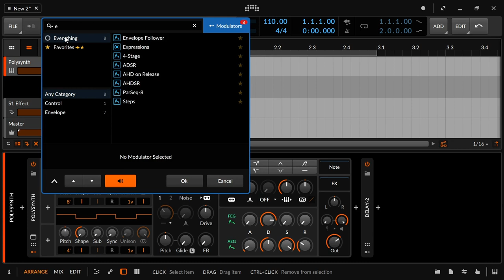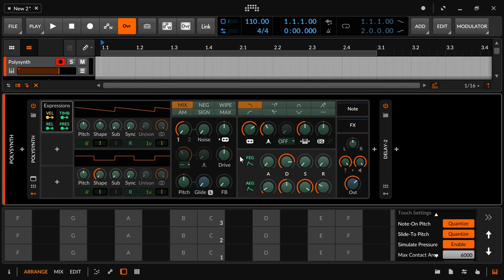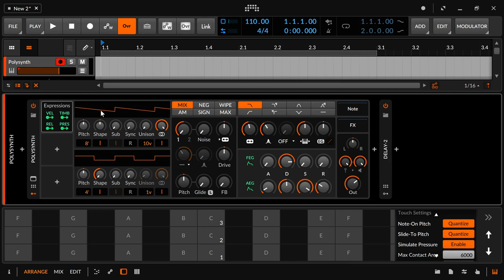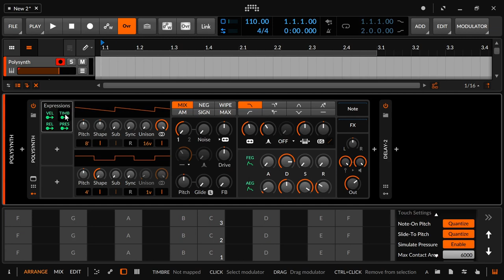Bitwig Modulator Expressions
Was ihr mit dem Modulator Expressions, der Velocity, also der Anschlagslautsärke und der Pressure, also dem Aftertouch und weiteren Controller Messages machen könnt, erfahrt ihr hier.

Die Tutorials erscheinen hier immer mit einer größeren Verzögerung. Wenn ihr immer aktuell am Ball bleiben wollt, dann besucht mich auf meinem eigentlichen Peertube Account

Außerdem würde ich mich sehr über positives Feedback freuen, entweder hier auf Youtube, auf der Peertube Seite oder auf meinem Blog . Dort könnt ihr auch ohne Anmeldung kommentieren. Auch freue ich mich über Anregungen oder konstruktive Kritik. Über Geschmäcker könnten wir uns streiten, aber das empfinde ich ein wenig als vertane Zeit, denn jeder hat so seinen Geschmack und das trägt auch wieder zu einer Vielfalt bei, die uns trotzdem alle inspirieren kann.